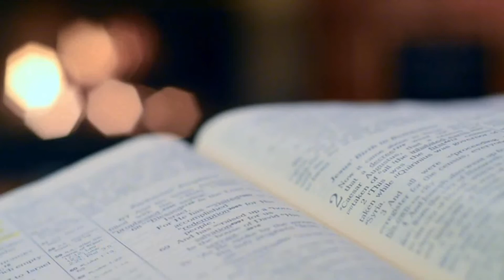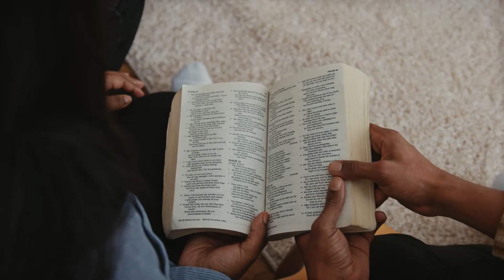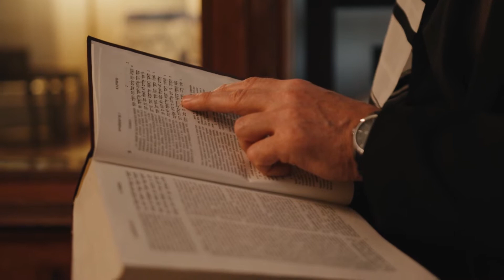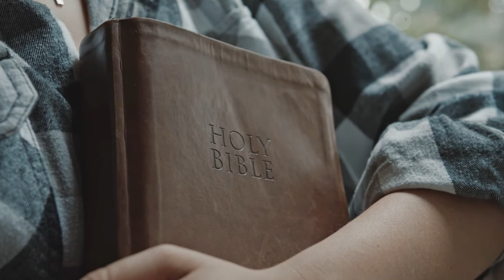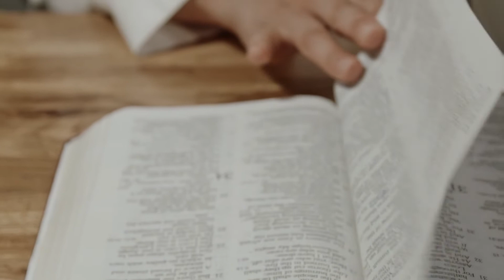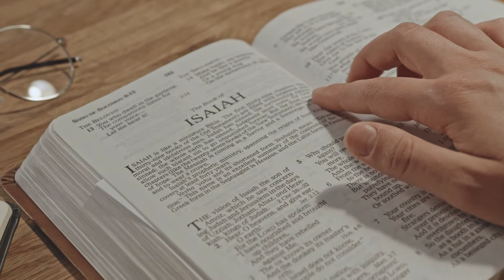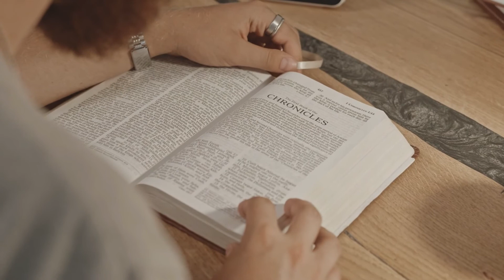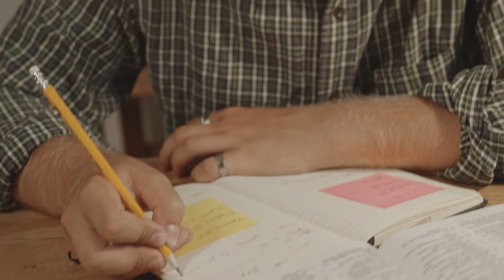Livro de Josué - Capítulo 23 e 24 (FINAL) - Evangelho da Graça!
Quer Aprender Memorizar Seus Versículos Bíblicos favoritos?

Gostaria de entender melhor e interpretar com profundidade a bíblia?

Gostaria de pregar com conhecimento profundo e se destacar na igreja?

Olá abençoados (as), no vídeo de hoje vamos dar continuidade ao livro de Josué em nossa bíblia falada.

O livro de josué é impactante e foi exatamente nele que ouvimos pela primeira vez a frase: Seja forte e corajoso.

Espero que gostem desse estudo bíblico sobre o livro de josue e continuem acompanhando o canal.

A paz do senhor a todos vocês!